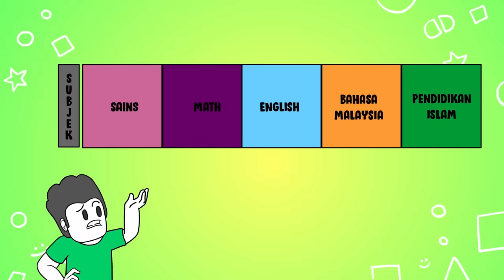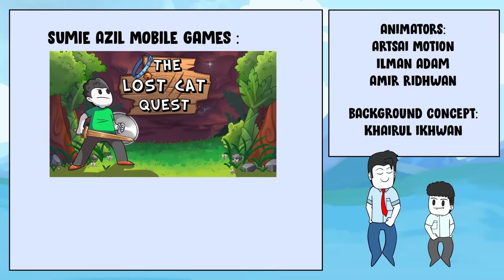Masalah - Masalah Masa Sekolah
Muat turun Genshin Impact sekarang di ✅ dan gunakan redeem code 2S84JS839T8R untuk dapatkan Primogems x 60 dan Adventurer's Experience x 5!
Tempoh sah: 15th August 00:00 hingga 5th October 00:00 (UTC +8)

Animators dan Pelukis Background:
MandaM
ArtSai Motion
Kucing
Erestoria

Lagu Tema :
Khairul Aziem

Sumie: The Lost Cat Quest :
Play Store -